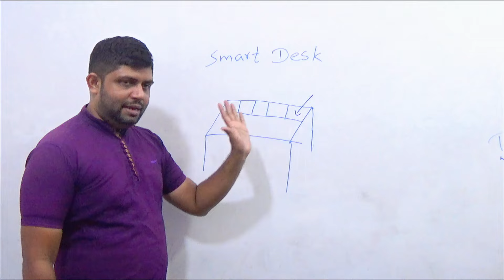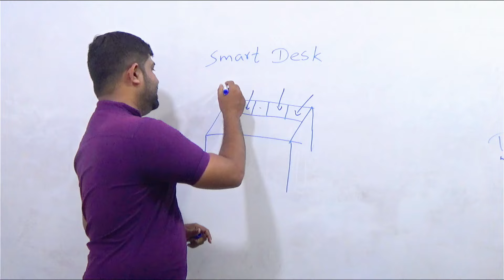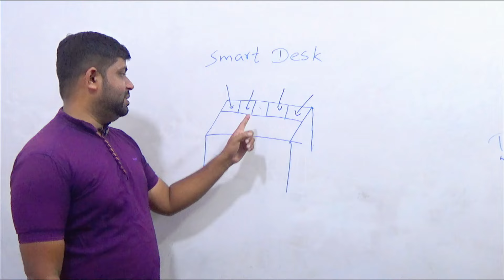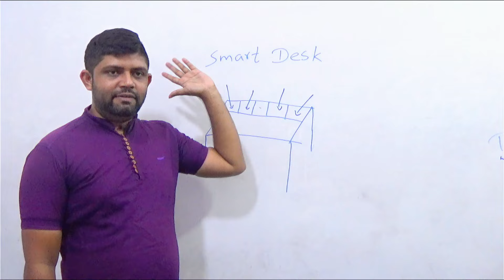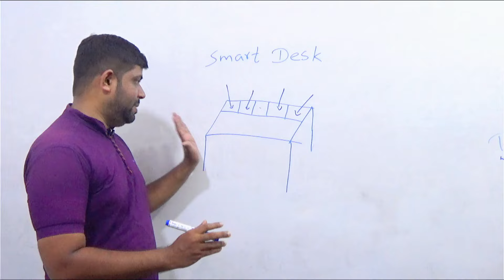පාඩම් කරන්න හරියට මේසේ හදමු. make table 2024 study tips motivation | o/l A/L science English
Are you an O/L or A/L student looking to excel in your academic journey?

Navigating through the rigorous curriculum of O/Ls and A/Ls can be challenging, but fret not! We're here to guide you every step of the way. Our videos are packed with valuable insights, study techniques, and motivational advice tailored specifically for students like you.

Discover effective study strategies that will help you grasp complex concepts with ease. From time management tips to note-taking techniques, we've got you covered. Whether you're preparing for your O/Ls or gearing up for the daunting A/L exams, our expert advice will steer you towards academic excellence.

But it's not just about studying harder; it's also about staying motivated and maintaining a positive mindset throughout your academic journey. Our motivational content will inspire you to stay focused, overcome obstacles, and unleash your full potential.

Don't let the challenges of O/Ls and A/Ls hold you back. With the right guidance and determination, you can turn your academic aspirations into reality. Let's embark on this journey together – towards academic success and personal growth.

Transcript